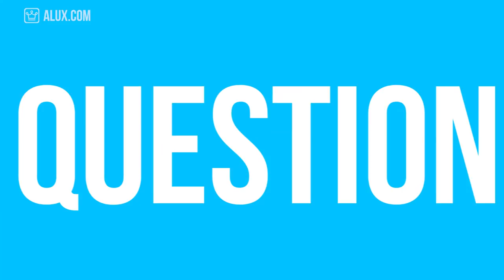15 Things You Didn’t Know About Venezuela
In this Alux.com video we'll try to answer the following questions:
Where is Venezuela?
Is Venezuela safe to visit?
How is the situation in Venezuela?
Should I visit Venezuela?
What is the best place to visit Venezuela?
Is Venezuela expensive?
Is Venezuela a free country?
What are the best facts about Venezuela?